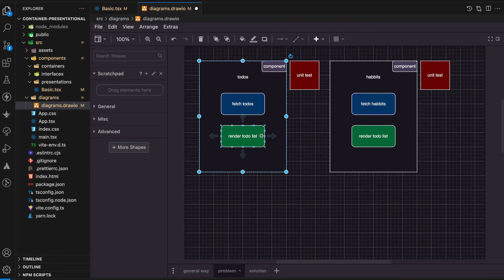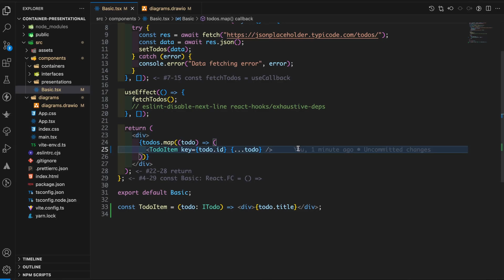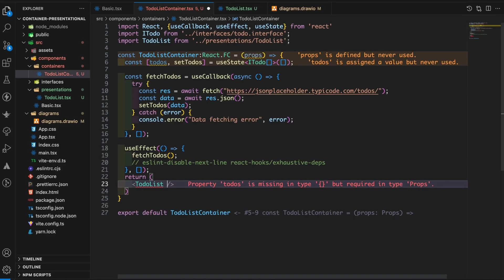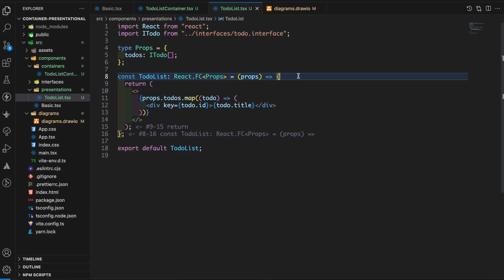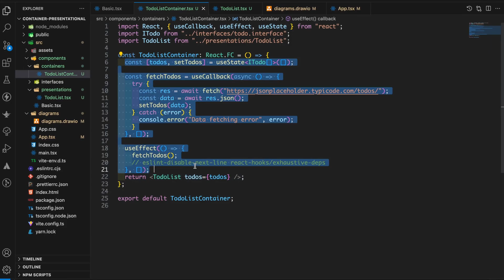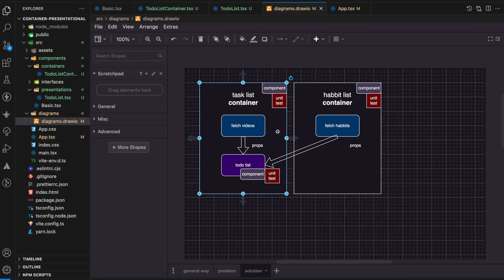Container-Presentational Pattern in React JS | step by step guide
Looking to make your React JS components reusable and easy to test? Look no further than this video on the container-presentational design pattern!

While creating custom components in React JS is great for reusability, it can be tough to ensure easy testing. That's where the container-presentational design pattern comes in, providing both reusability and simplicity for testing.

This video not only explains the ins and outs of the design pattern but also highlights best practices for implementing it. Plus, we'll show you how to do it the traditional way before diving into an easy-to-follow diagram to showcase the benefits of this approach. Don't miss out on this must-watch video for React JS developers!